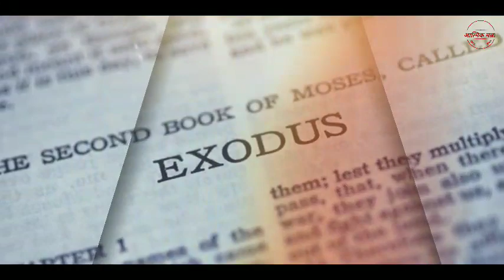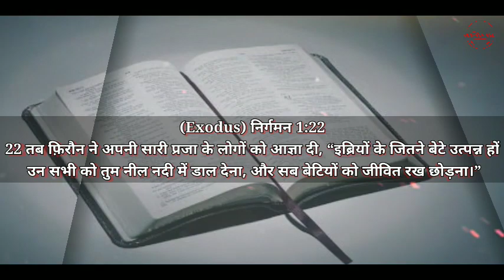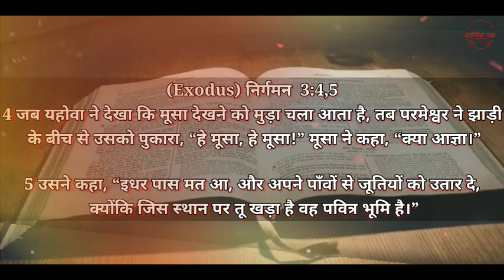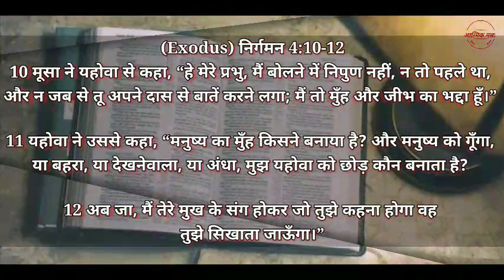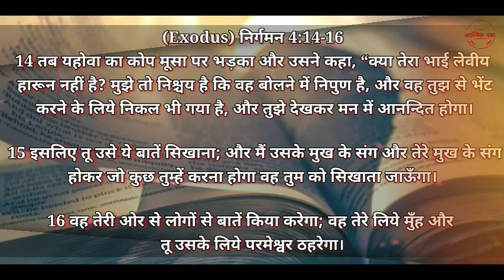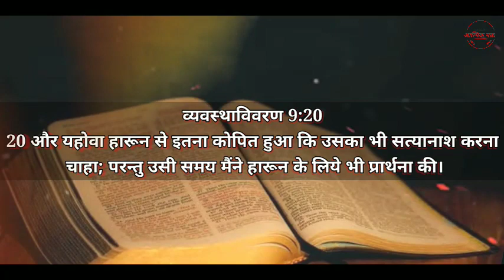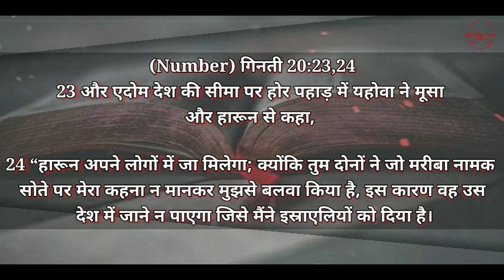The Complete Story Of Aaron | Why He Could Not Enter The PROMISE LAND | Hindi Bible Video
The Days Of Noah Have Come - These Things Will Happen Before Second Coming Of Christ | Hindi Video

धन्यवाद।

grace digital network , The Complete Story Of Aaron